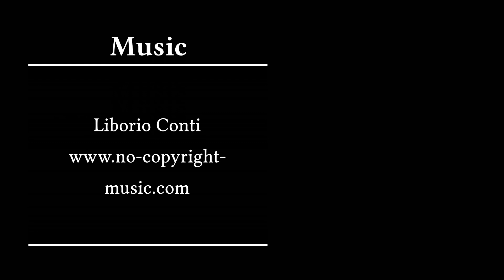015 Assentoft - Dybdal - Uggelhuse - Floes